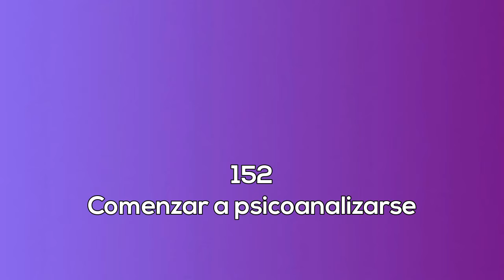152 Comenzar a psicoanalizarse. La sexualidad femenina radio